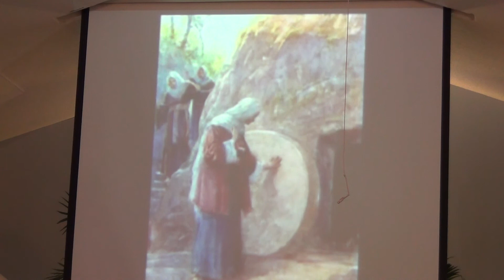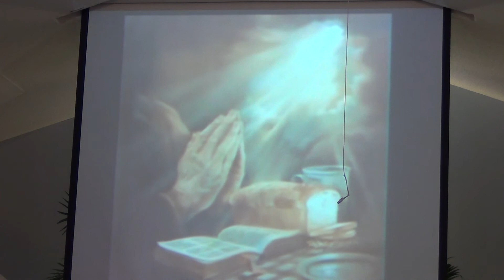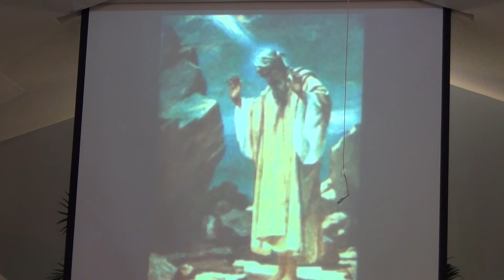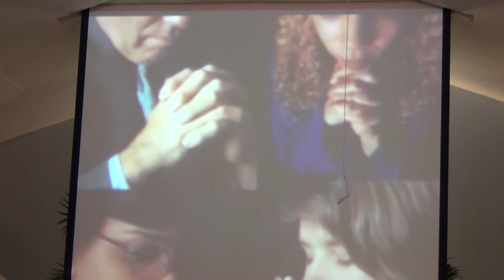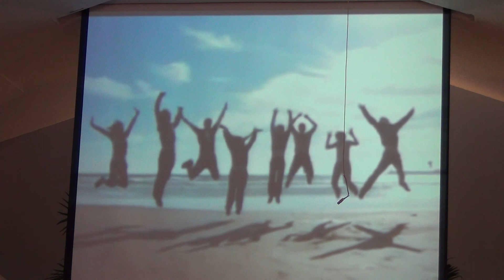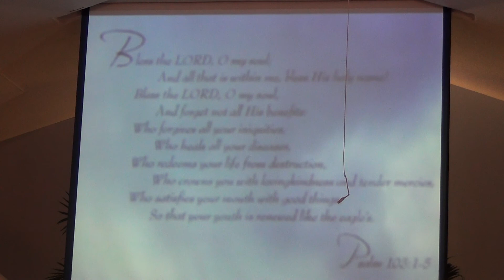"Seeing God Clearly", Rev. Dave Pullen - April 8, 2018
BEST IF VIEWED IN 1080P HD FORMAT